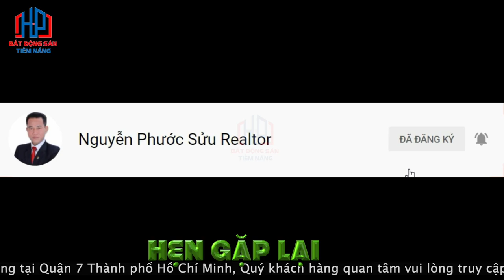Bán đất 10X20m 165 tr/m2 KDC Him Lam Kênh Tẻ Quận 7 | Hưng Phát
𝐁𝐚́𝐧 đất 10x20m 𝐊𝐃𝐂 𝐇𝐢𝐦 𝐋𝐚𝐦 𝐓𝐚̂𝐧 𝐇𝐮̛𝐧𝐠 𝐐𝐮𝐚̣̂𝐧 𝟕
Giá: chốt 165 tr/m2
Diện tích đất: 200m2 (10m X 20m)
Được phép xây dựng: 1 hầm, 1 Trệt, 2 lầu, sân thượng áp mái
Tổng diện tích sàn: 564,3m2
Giá quá rẻ để đầu tư
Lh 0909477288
Bán đất Him Lam
Tổng diện tích khu Bán đất Him Lam Quận 7 : 58,3 ha

+  Đất xây dựng nhà phố liên kế có sân vườn: 10 ha

+  Đất xây dựng nhà song lập có sân vườn: 6,6 ha

+  Đất chung cư: 7,6 ha

+  Đất xây dựng chung cư: 2,6 ha

+  Đất cây xanh, sân chơi, đường nội bộ: 5 ha

+  Đất cây xanh, trung tâm thể dục thể thao : 5,7 ha

+  Đất giao thông nội bộ: 8,5 ha

+  Đất công trình công cộng: 7,9 ha

+  Đất giao thông đối ngoại: 10,8 ha

+  Đất đầu mối xây dựng hạ tầng kỹ thuật: 0.4 ha

 Khu đô thị Him Lam Tân Hưng – Him Lam Kênh Tẻ bao gồm 840 nhà  liên kế vườn, 321 nhà biệt thự đơn lập và song lập. Và 17  lôc chung cư cao từ 12 đến 35 tầng gồm 2.938 căn hộ.

 Vị trí
Vị trí ngay trung tâm quận 7, là cửa ngõ ra vào của nhiều hoạt động và liên kết vùng. Vị trí ngay mặt tiền đường Nguyễn Thị Thập, một bên là mặt tiền đường Nguyễn Hữu Thọ. Đường nội bộ rộng thoáng, xe hơi qua đầu thoải mái.

Cơ sở hạ tầng hoàn thiện, hạ tầng kỹ thuật âm. Hệ thống điện nước, hệ thống thông tin liên lạc thuận tiện, cáp tivi, internet đầy đủ.

Khu dân cư yên tĩnh, địa hình cao ráo, không ngập nước, không ảnh hưởng triều cường.

Bán đất Him Lam quận 7 cách khu đô thị Phú Mỹ Hưng chỉ 5 phút di chuyển. Tại đây có nhiều tiện ích cao cấp, đẳng cấp quốc tế, quý khách dễ dàng tiếp cận được.

Khu Him Lam thừa hưởng hạ tầng giao thông thuận hoàn chỉnh, đường sá được nâng cấp của Quận 7 và khu Nam Sài Gòn. Nhờ những thuận lợi này nên định cư tại đây, việc tham gia giao thông rất thuận tiên đi lại.

Bán đất Him Lam Kênh Tẻ cách trung tâm thành phố chưa tới 10 phút xe máy. Khoảng 5 phút tới quận 4 qua cầu Kênh Tẻ. Đi quận 8, khu Trung Sơn chỉ mất 3 phút qua cầu Him Lam. Di chuyển nhanh, an toàn, ít tình trạng kẹt xe. Sắp tới khu cầu Nguyễn Khoái hoàn thành, nối trực tiếp đường D1 khu Him Lam với đường Nguyễn Khoái quận 4. Giao thông thuận tiện hơn, rút ngắn thời gian di chuyển, giảm tải tình trạng kẹt xe.

Chạm ngõ khu dân cư là hàng loạt các tiện ích đáp ứng nhu cầu cuộc sống. Như chợ, trường học, y tế, cho đến các dịch vụ vui chơi giải trí.

Quận 7 có một hệ thống giao dục hoàn chỉnh với trường học các cấp, trường ĐH lớn, trường Quốc tế. Rất nhiều trường chuẩn có mặt tại khu bán đất Him Lam để quý khách lựa chọn cho con em.

Có các trường ĐH lớn như ĐH Tôn Đức Thắng, ĐH Marketing, ĐH Cảnh Sát và ĐH RMIt. Và một số trường quốc tế như trường Vstar, Renaissense cách nhà 3 phút. Hệ thống trường quốc tế liên cấp Nam Sài Gòn, Hàn Quốc, trường song ngữ Canada, Nhật Bản,….

Ngay tại khu Him Lam có khu vui chơi Vietopia, đây là khu vui chơi trong nhà lớn nhất. Nhiều cho chơi thực nghiệm cho con bạn có điều kiện học hỏi và phát triển.

Mua bán nhà Him Lam Quận 7 chỉ 3 phút đi bộ bạn có thể đến các siêu thị lớn như Lotte mart. Hoặc hỉ mất 5 phút đến SC Vivo City, Big C, Co.op mart. TTTM Crescent mall hay Parkson, Paragon,…. Vị trí cách Tân Kiểng, chợ Tân Quy chưa tới 5 phút xe máy.

Trong vòng bán kính 2km có thể đến bệnh viện đa khoa quận 7, bệnh viện quốc tế FV, viện tim Tâm Đức.

Bán đất Him Lam thuộc khu có an ninh nghiêm ngặt. Các tuyến đường ở đây đã được gắn camera quan sát mọi góc đường. Cách 100m là có chốt dân phòng túc trực thường xuyên.
Chuyên: Mua bán đất nền dự án khu Him Lam Quận 7
Chuyên: Bán đất nền kđt Him Lam Kênh Tẻ quận 7
Chuyên: Bán đất nền giá rẻ khu Him Lam quận 7
Chuyên: Mua bán đất nền khu Him Lam Quận 7
Chuyên: Bán đất khu tái định cư Him Lam quận 7
Chuyên: Mua bán đất nền Him Lam quận 7
Chuyên: Bán đất nền tái định cư Him Lam Kênh Tẻ quận 7
Chuyên: Bán đất khu dân cư Him Lam quận 7
Chuyên: Bán đất khu Him Lam quận 7 giá rẻ